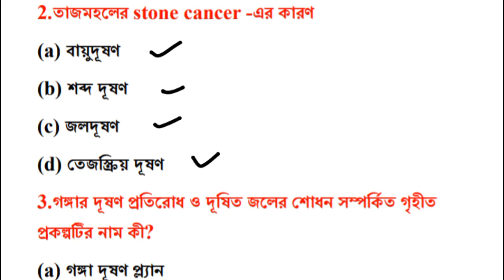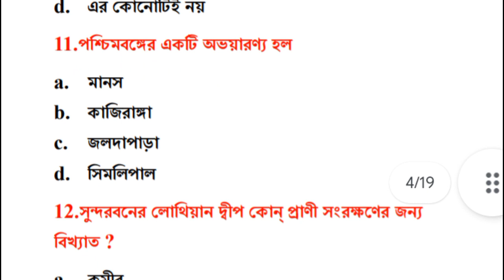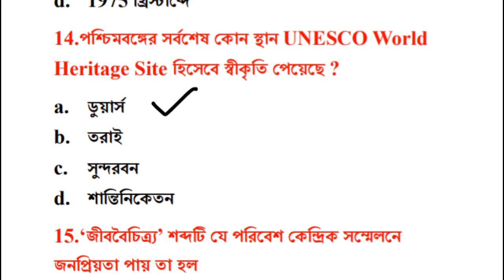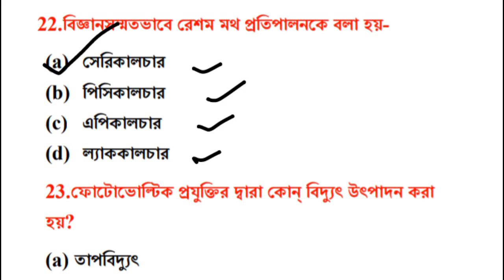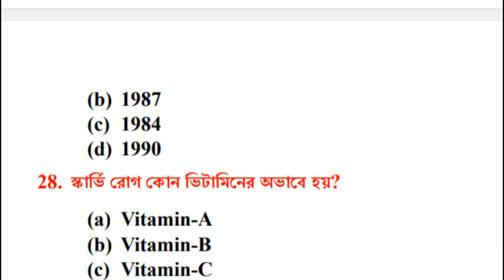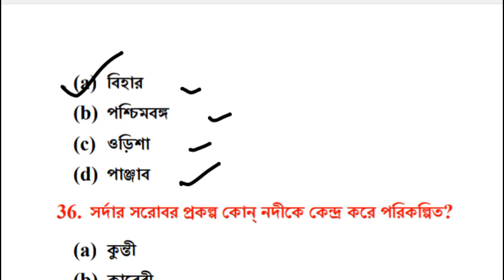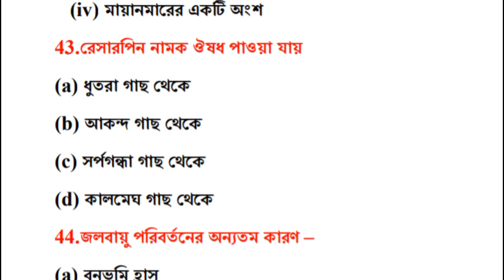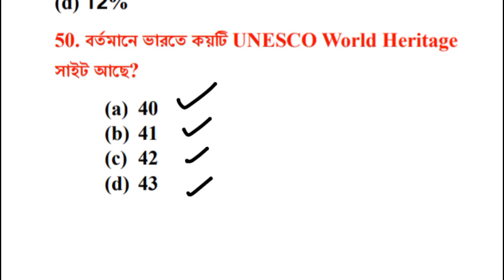Environmental Science (EVS) | 50 Important Questions | EVS Marathon Class | WB Primary Tet2023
পরিবেশ বিদ্যা (EVS)|50টি🔥গুরুত্বপূর্ন প্রশ্ন||EVS Marathon Class|WB Primary Tet2023|CTET EVS CLASS
পরিবেশ বিদ্যা (EVS) Class ||CTET Previous Year question|EVS Class|WB Primary Tet preparation 2023
পরিবেশ বিদ্যা (EVS) Class|| Primary Tet preparation EVS Class | WB Primary Tet preparation 2023
Primary tet preparation 2023|| WB primary tet preparation 2023|| Primary Tet EVS Class

primary tet EVS questions, primary tet EVS practice set, primary tet EVS pedagogy questions, WB Primary Tet EVS practice set

CTET previous year question, CTET evs pedagogy